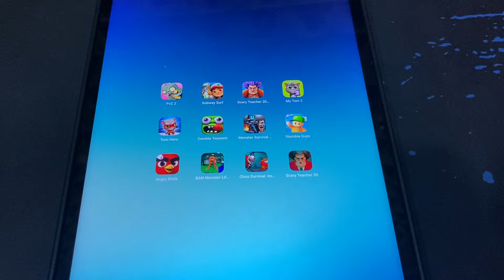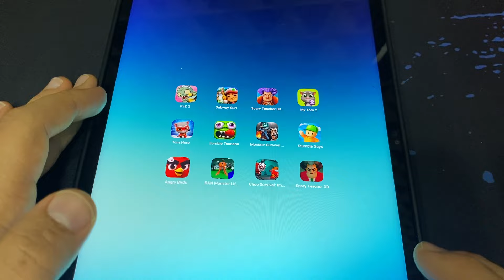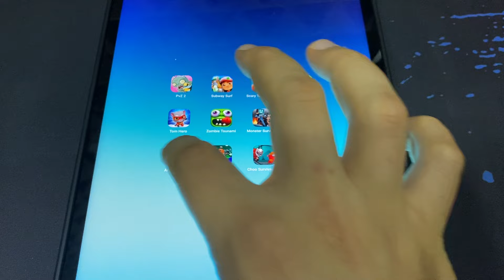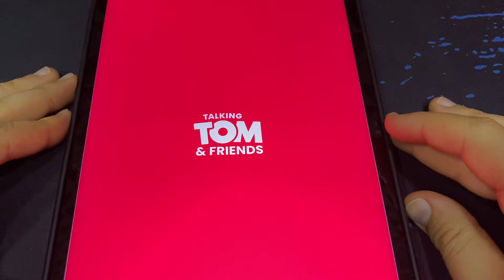Plants vs Zombies 2,Subway Surf,Scary Teacher 3D,My Tom 2,Tom Hero,Zombie Tsunami,Stumble Guys